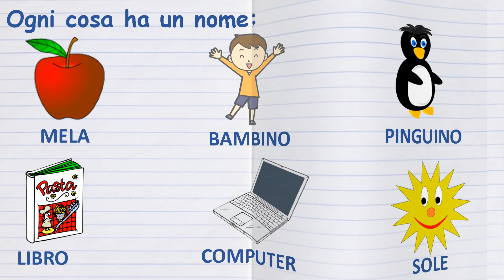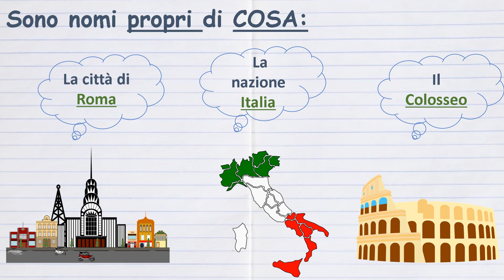NOMI COMUNI E PROPRI